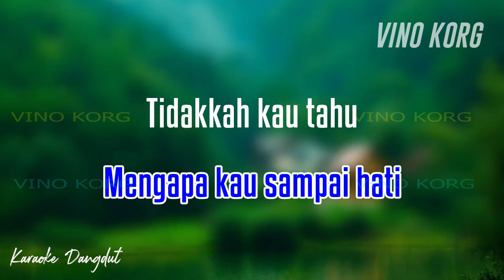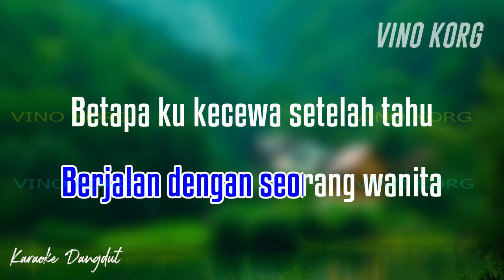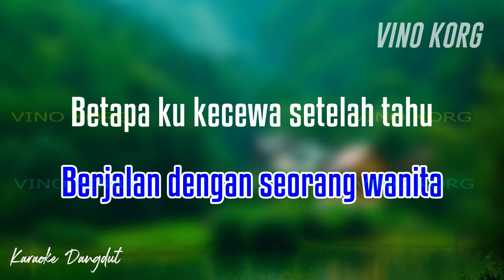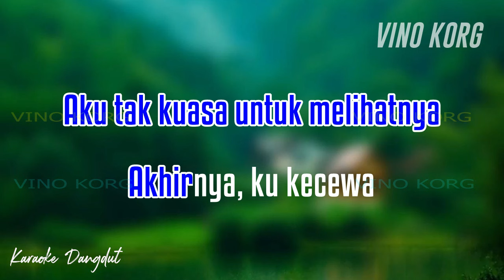KARAOKE HARAPAN DAN DUKA ( DANGDUT LAWAS )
Karaoke dangdut tanpa vokal, dangdut original
Dangdut Lawas, Dangdut original
Judul  HARAPAN DAN DUKA   Cipt. Hasanudin
Dipopulerkan oleh : Kristina, Mansyur S
Cover : KARAOKE KEYBORD NO VOKAL

Sampling Kendang Rama

Selamat Bernyanyi